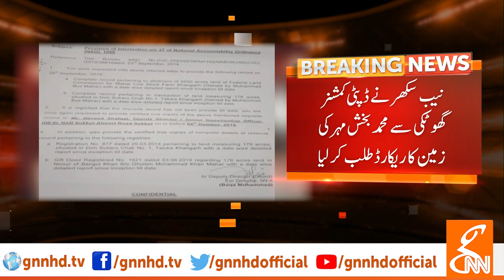PPP's Sardar Muhammad Baksh under NAB radar l 06 Oct 2019